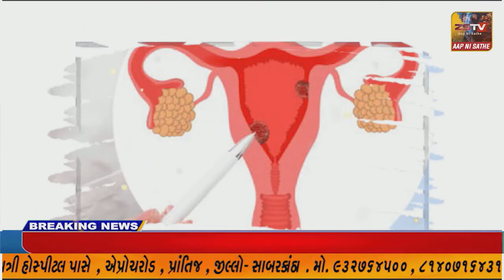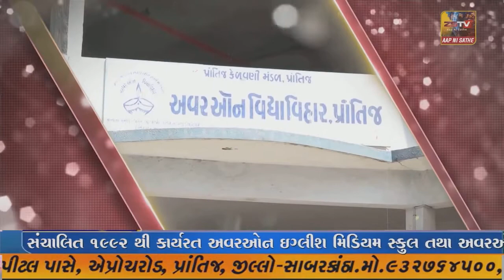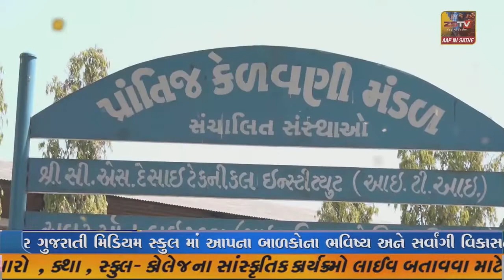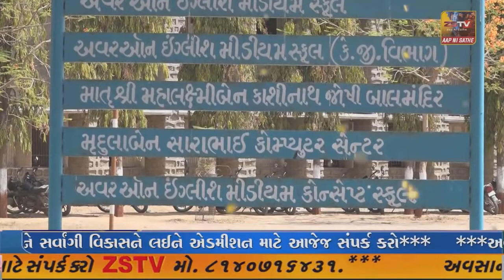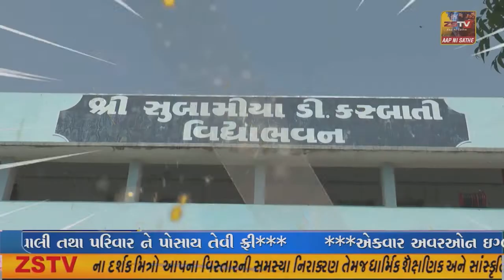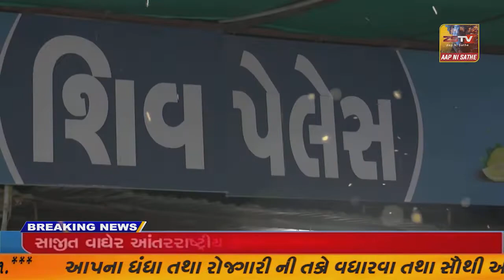SUPER ​​​​​​FAST​​​​​ NEWS SUPER​​​​​​FAST​​​​​ NEWS#ZSTVNEWS//